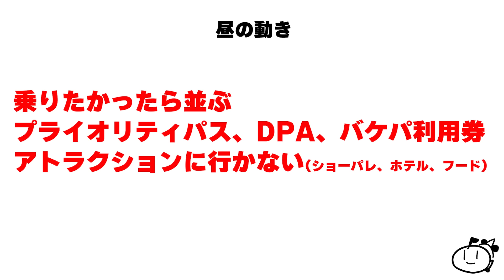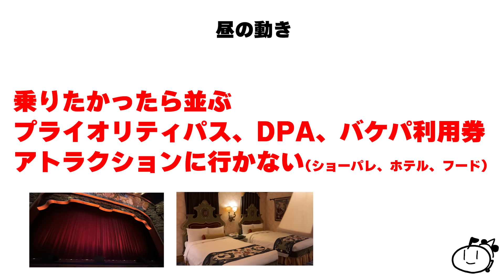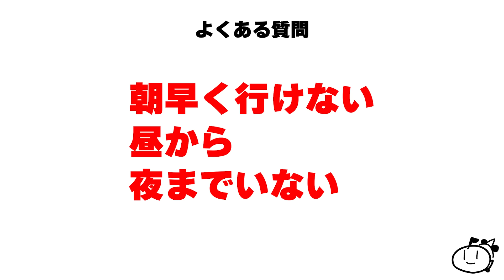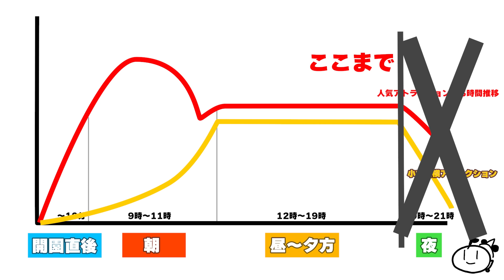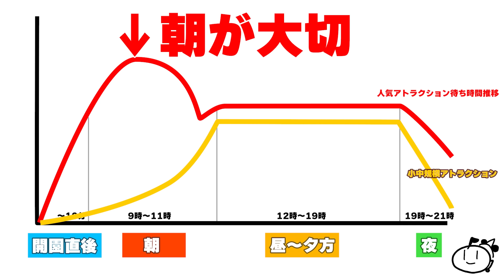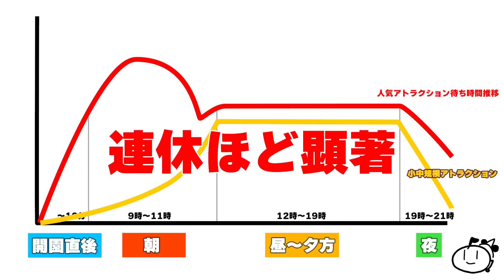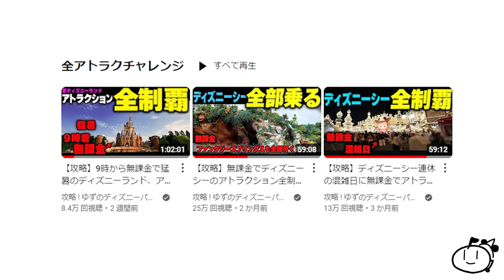【超有料級】ディズニーアトラクションの混みやすい時間と混みにくい時間を解説【永久保存版】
東京ディズニーリゾートのアトラクションには混みやすい時間と混みにくい時間があります

一日の混雑の傾向を知ることで、事前に予定を立てる際や現地での判断をする時により効率的に回る決定をすることができるようになります

このお話は、パークを効率的に回る際に最も基本的で大切な考え方です

ぜひ活用してください